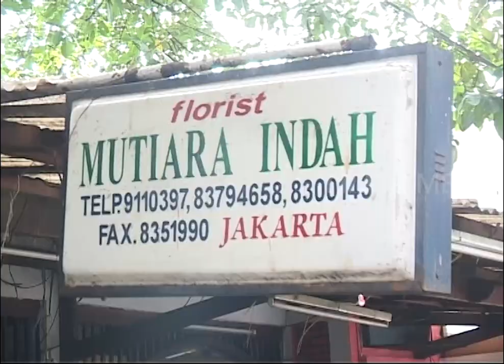HAMPIR DITUNTUT GARA-GARA KARANGAN BUNGA | UPS SALAH